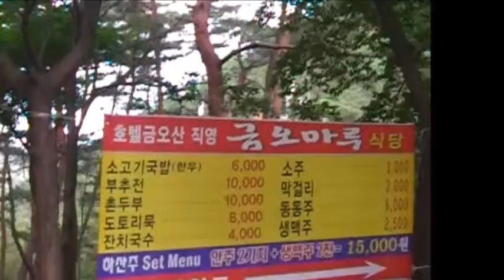A bit of Geumosan Mountain, Gumi-si (cont)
mybigbearron

South Korea, Gyeongsanbuk-do, Gumi-si

Geumosan Mountain